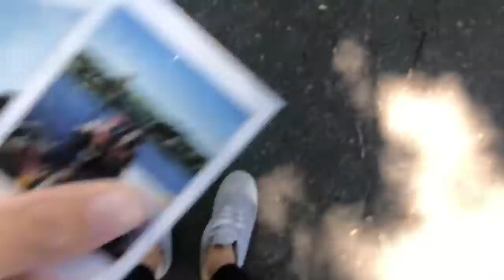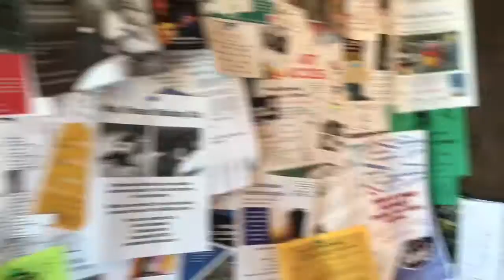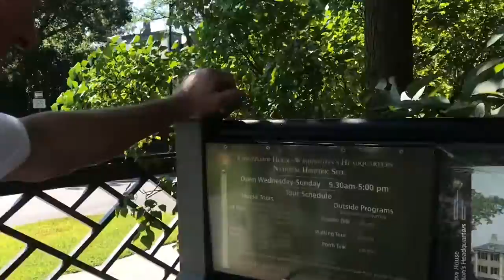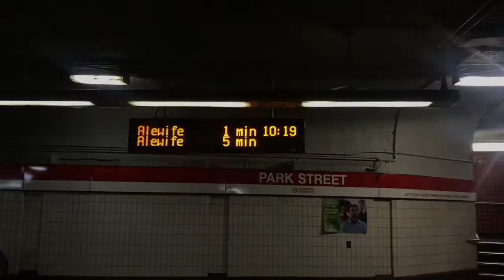Craigie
field day